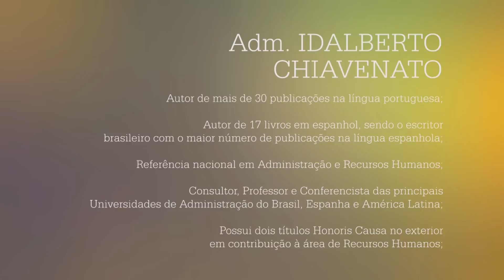Adm. Idalberto Chiavenato fala sobre os tempos de mudanças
A editoria Insight ADM do CFATV traz o ícone em Administração, Administrador Idalberto Chiavenato, fala sobre Visão Sistêmica.